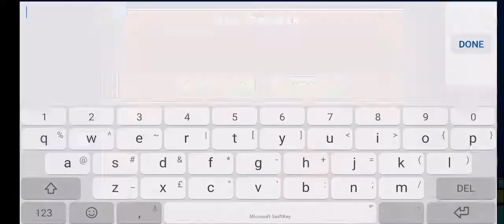Anybody by Sneakyx - Easy demon - 100% [GD]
Did this one a while ago, but the there are 2 things that I still remember quite cleraly: the song being an absolute banger and the gameplay being really bad at certain parts (89% for example should be deleted) . Sadly the design is also nothing to write home about, but it's decent enough for a rate (idk just not my personal favourite style). Wouldn't recommend this one, but if you find it interesting give it a go. :)
GG